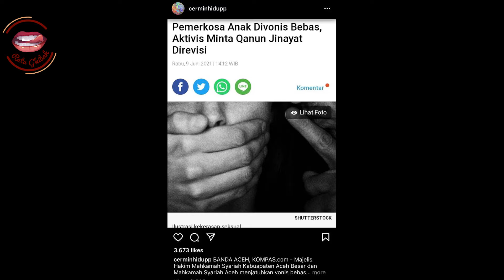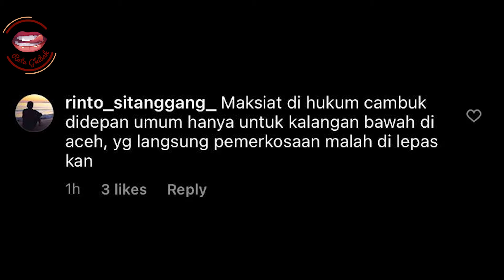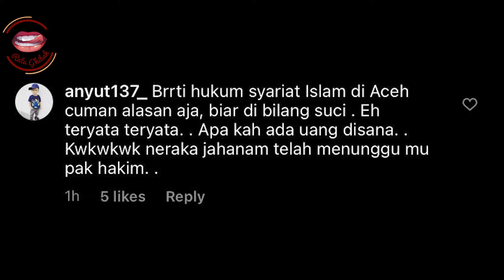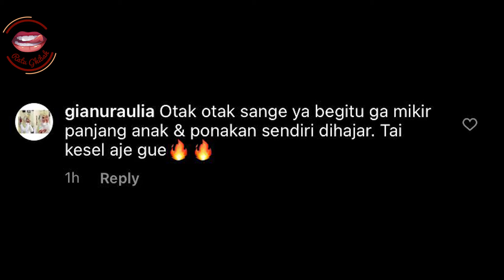Pemerkosa bocah umur 11 tahun malah dibebaskan!! Kok Bisa????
Hai Dahling,

Bingung dengan hukum di negara +62 ini, kenapa pemerkosa malah dibebaskan?? Apakah memang pelaku tidak terbukti bersalah??

Apa kata para Ghibi?

©️ObrolanKitaBersama 2019